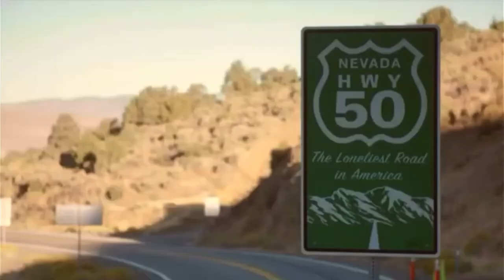PBS Kids Program Break (WEAO September 29, 2020)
Credit to Marcco The PBS Kids Fan